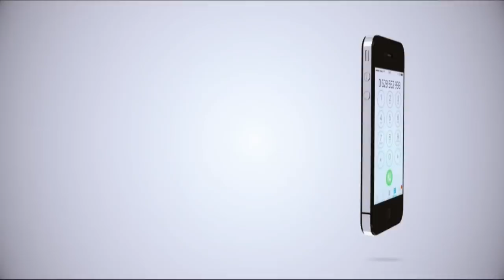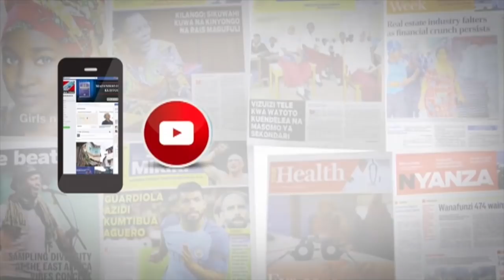VITA YA YANGA, GOR MAHIA YAHAMIA MITAA YA NAIROBI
Mabingwa wa soka nchini, Gor Mahia, wanashuka dimbani Jumatano ya Julai 18 kuwavaa Yanga SC katika mchezo wa tatu wa Kundi D, Kombe la Shirikisho Afrika, utakaopigwa Uwanja wa Kasarani, Nairobi.
Shabiki wa Gor Mahia. Ezekiel Kawere akitoa hisia zake kuhusiana na mechi dhidi ya Yanga